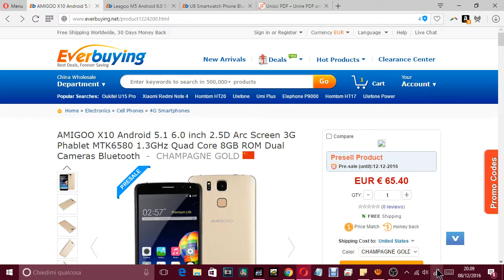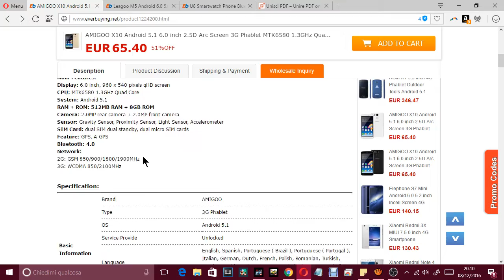AMIGOO X10 SU EVERBUYING